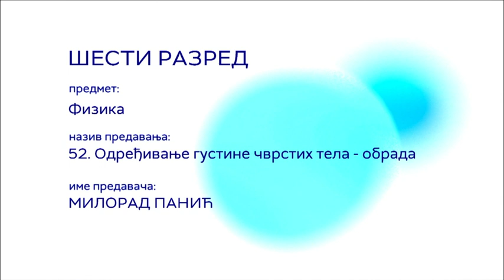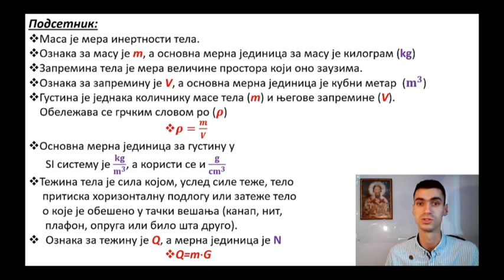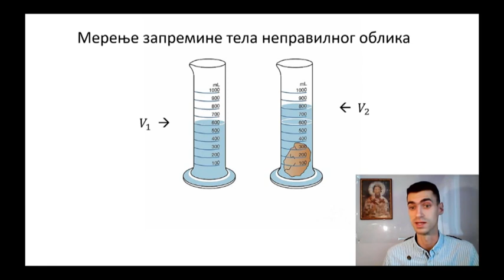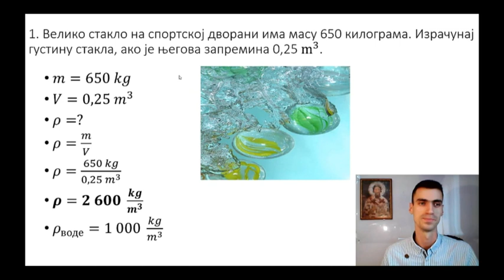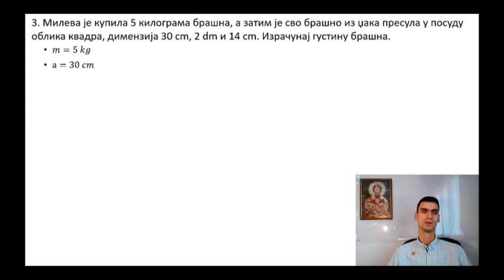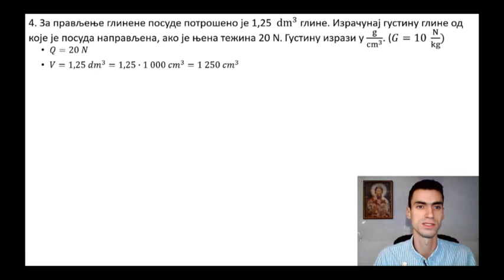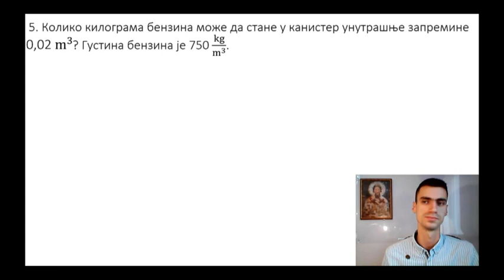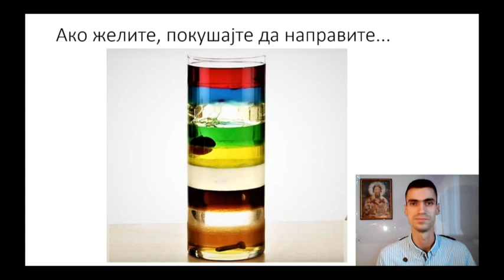ОШ6 – Физика, 52. час: Одређивање густине чврстих тела (обрада)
Предавач: Милорад Панић